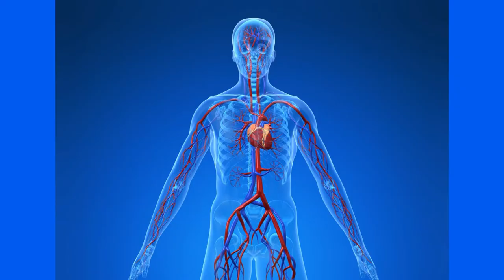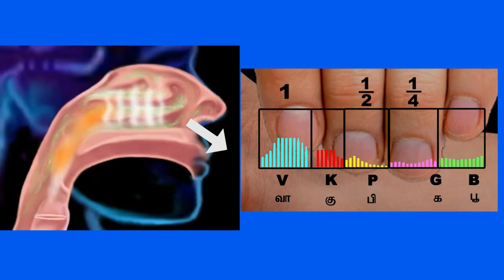10 வாயுக்கள், 3 நாடிகளின் குறிப்புகள், 4448 வியாதிகளை கண்டறியும் விதம் (பாகம் 2)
10 vaukal ,3 nadigalin kuripugal,4448 vaithigalai kandarium vetham